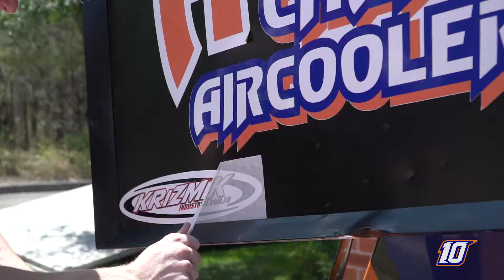Luke Stirton 10N Valvoline Raceway 1st Jan 2018